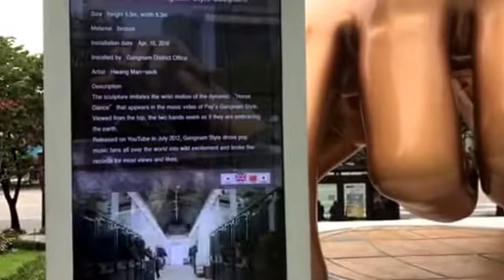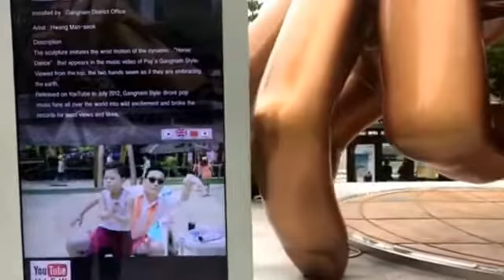SM town and Psy's sculpture!!